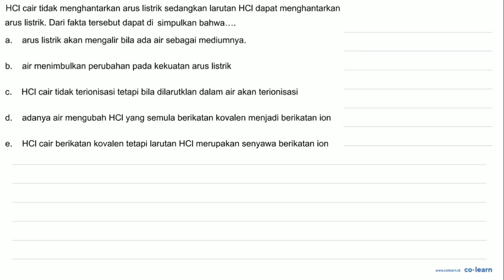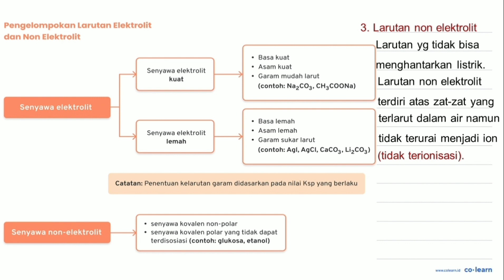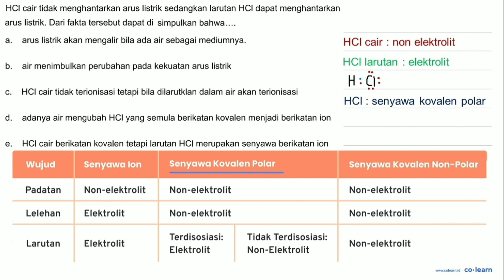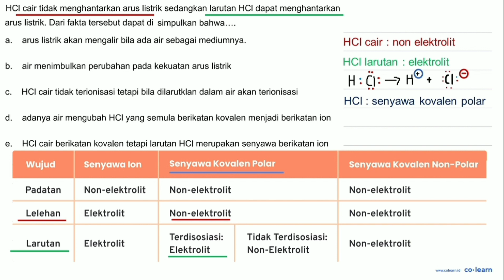HCI cair tidak menghantarkan arus listrik sedangkan larutan HCI dapat menghantarkan arus listrik....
HCI cair tidak menghantarkan arus listrik sedangkan larutan HCI dapat menghantarkan arus listrik. Dari fakta tersebut dapat di simpulkan bahwa. arus listrik akan mengalir bila ada air sebagai mediumnya. a_ air menimbulkan perubahan b pada kekuatan arus listrik HCI cair tidak terionisasi tetapi bila dilarutklan dalam air akan terionisasi C d adanya air mengubah HCI yang semula berikatan kovalen menjadi berikatan ion e HCI cair berikatan kovalen tetapi larutan HCI merupakan senyawa berikatan ion

Topik atau Materi: Jenis Ikatan Kimia dan Sifat Elektrolit Suatu Zat - Larutan Elektrolit dan Larutan Non-Elektrolit - Kimia Fisik dan Analisis - Kimia Kelas 10 SMA -

Sumber Soal: Kimia jempolkimia.com SMA , N/A

00:00 : Bedah Soal
01:00 : Konsep, rumus dan pengertian Jenis Ikatan Kimia dan Sifat Elektrolit Suatu Zat
01:18 : Langkah penyelesaian soal
02:18 : Jawaban akhir
02:48 : Penutup